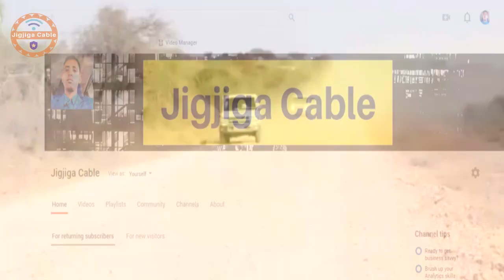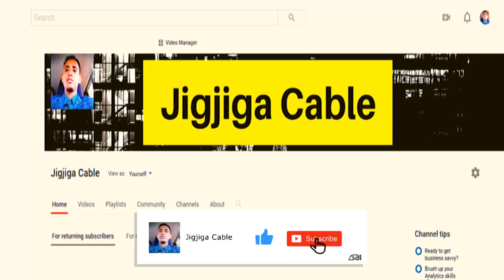Madaxweyne Mustafe Cumar Oo Si Cajiib Ah Uga Hadlay Mujaahidiintii Dagaalkii-77 Iyo Farriin Culus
This video is about Madaxweyne Mustafe Cumar Oo Si Cajiib Ah Uga Hadlay Mujaahidiintii Dagaalkii-77 Iyo Farriin Culus